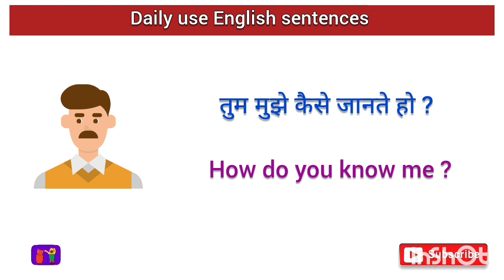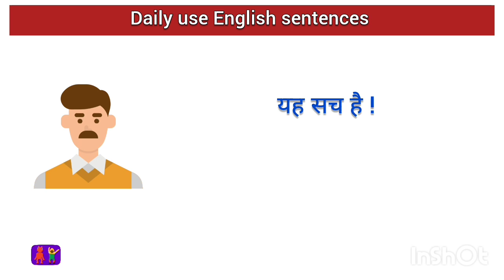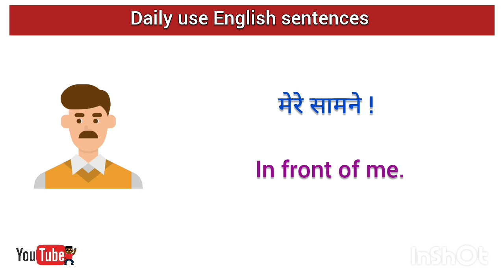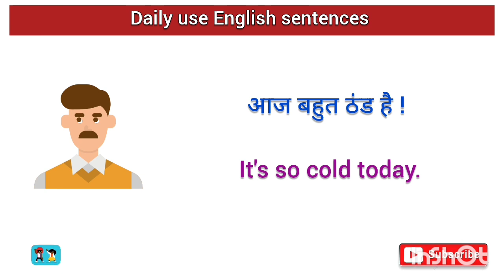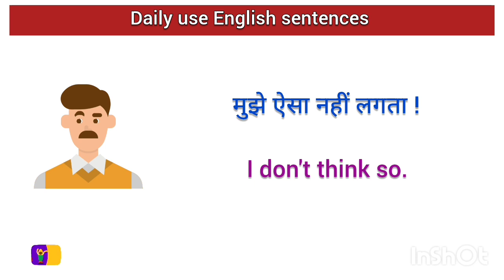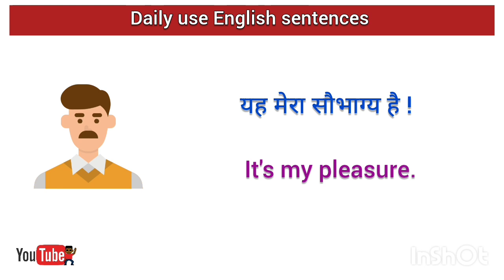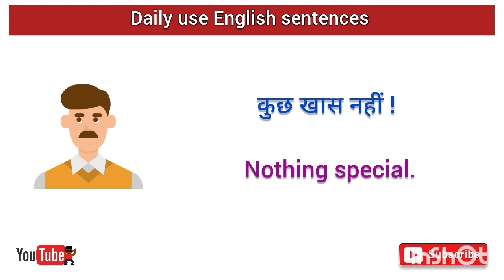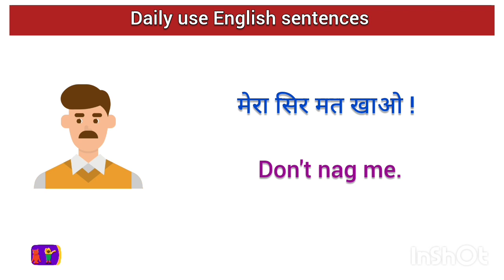video #49 to #54 daily use English sentences